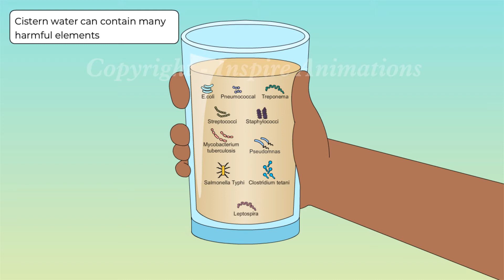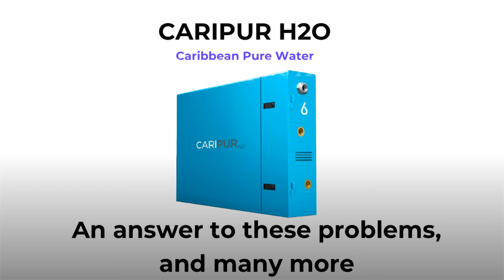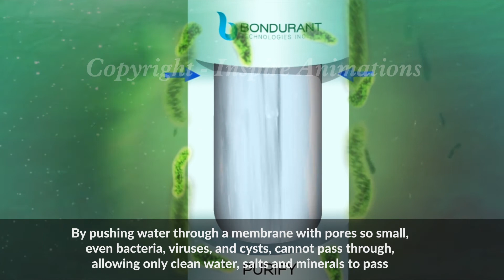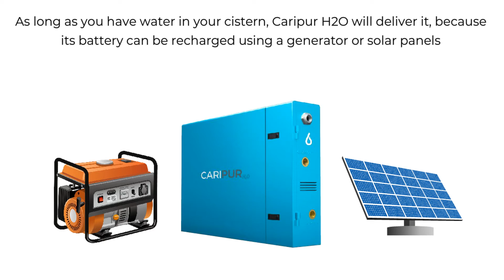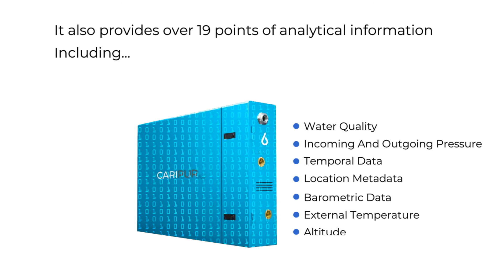Rain (water) Capture Cisterns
2D Technical Instructional Animation